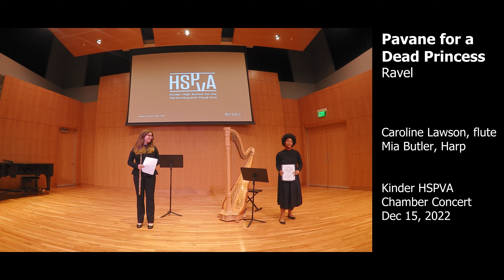Pavane For a Dead Princess - Maurice Ravel - Flute/Harp Duet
Pavane for a Dead Princess
Comp. Maurice Ravel

Caroline Lawson, Flute
Mis Butler, Harp

Kinder HSPVA Winter Chamber Concert